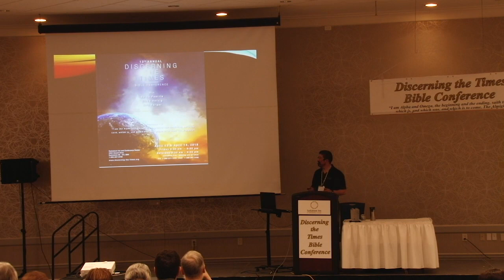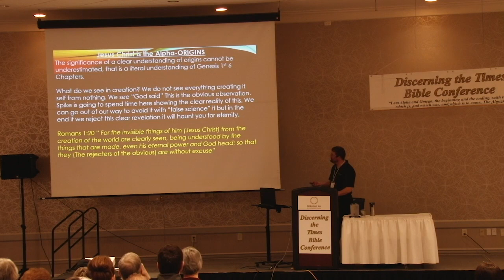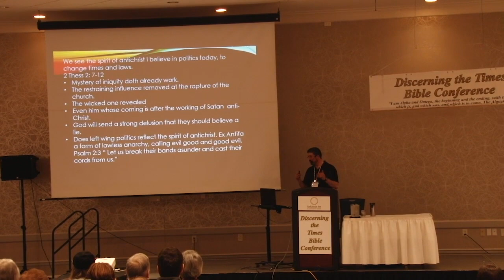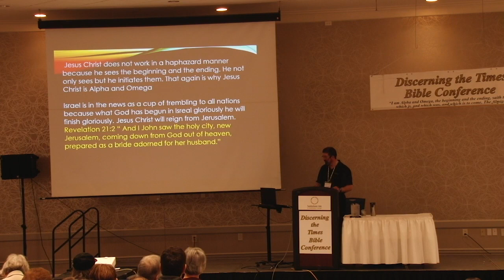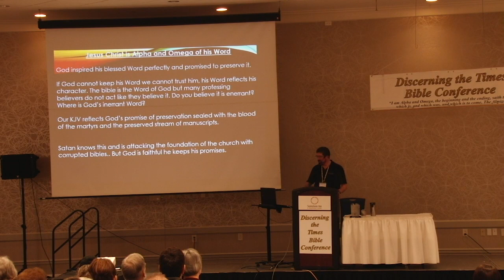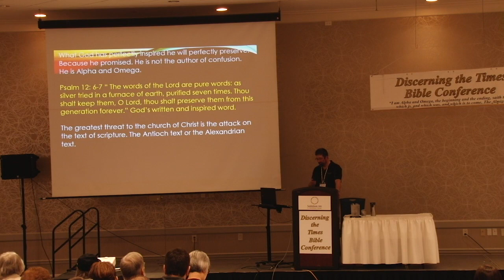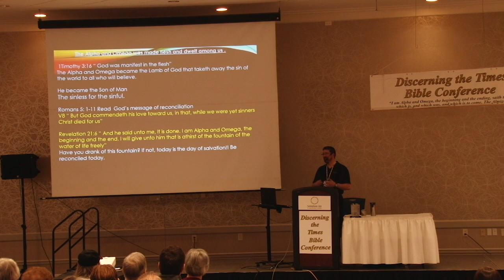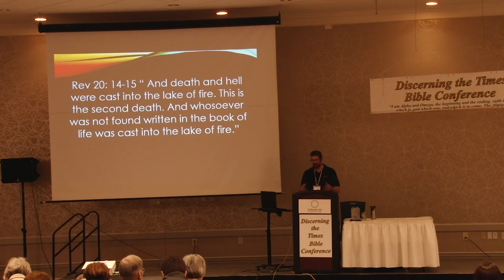DTT 2018 Bible Conference: (Kent Goodnough) Day 1-Session 1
2018 Discerning the Times Bible Conference.

Saskatoon Inn, Saskatoon, SK, Canada